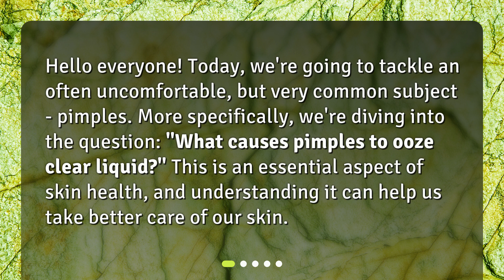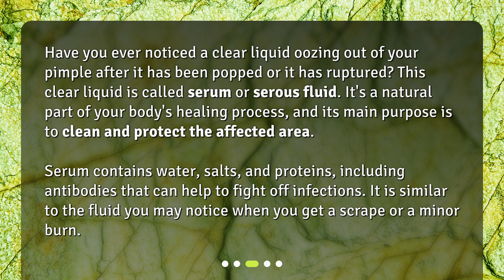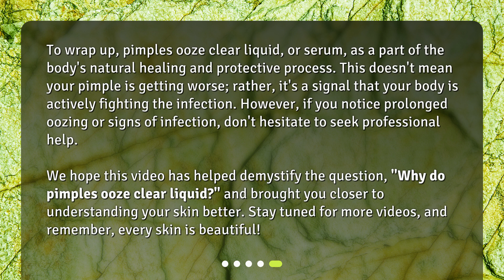What causes pimples to ooze clear liquid?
Understanding Pimple Pus: Why Do Pimples Ooze Clear Liquid? • Say goodbye to pimple panic! In this video, we'll answer the age-old question: 'What causes pimples to ooze clear liquid?' Get ready to dive into the science behind pimple pus and learn how your body naturally heals and protects your skin. Say hello to healthy skin with this must-watch video!

00:00 • What causes pimples to ooze clear liquid?
00:25 • What are Pimples?
00:44 • What is the Clear Liquid in Pimples?
01:17 • What Does the Presence of Clear Fluid Indicate?